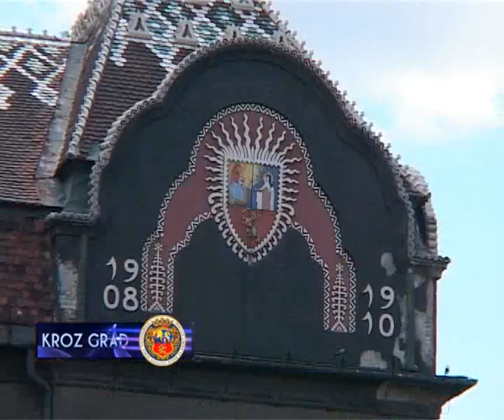SUBOTIČKI MODEL: GDE I KAKO NAUČITI SLUŽBENE JEZIKE ?